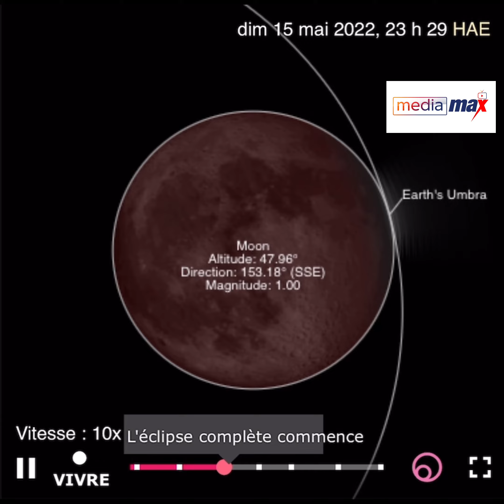Une éclipse totale de Lune sera visible, ce soir, entre 23:29 et 00:54 - MédiaMax sera en direct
Un spectacle céleste peu fréquent au cours duquel l’astre nocturne perd sa brillance et se teinte progressivement en rouge.

Ce phénomène se produit environ deux fois par an, quand le Soleil, la Terre et la Lune sont parfaitement alignés, et que la Lune est dans sa phase pleine.

L’astre glisse dans l’ombre de la Terre, qui fait alors écran aux rayons solaires, et perd peu à peu son éclat blanc.

Mais il ne s’éteint pas pour autant : la Terre continue à renvoyer à la Lune de la lumière du Soleil, via des rayons qui prennent une teinte rouge par un processus de réfraction de l’atmosphère.

Durant une éclipse, il n’y a plus que la Terre qui puisse éclairer la Lune via cette émission de rayons rouges.

« C’est très intriguant de voir une Lune blanche et brillante prendre au fil des minutes une teinte rouge et éteinte. »

Visible avec des jumelles comme à l’œil nu, le phénomène peut donner des photos spectaculaires si les conditions météo sont bonnes.

L’éclipse durera environ cinq heures, et sa phase de totalité, quand l’astre est complètement dans l’ombre de la Terre un peu plus d’une heure.

MédiaMax sera en direct.